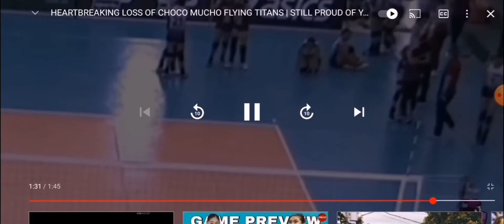DEANNA WONG AND CHOCO MUCHO FLYING TITANS PROUD KAMI SA Inyo LABAN GIRLS